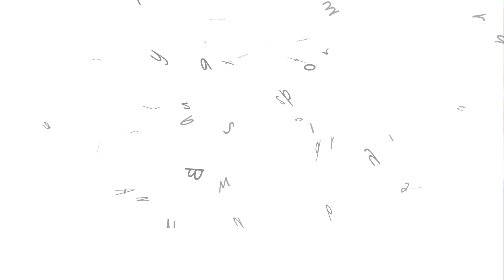We Can Help You Stop Bullying St Peter's RC PS